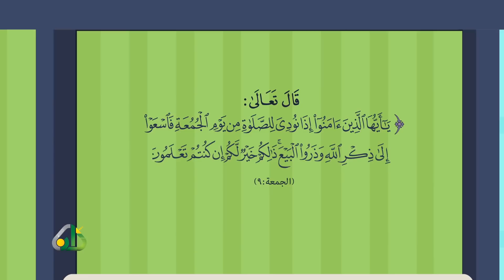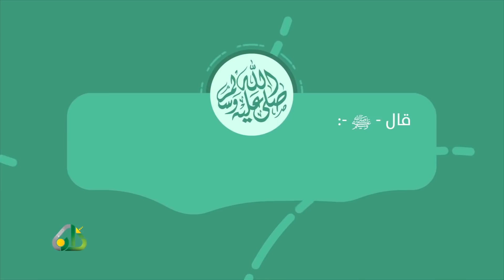الجمعة فضائل وآداب - انفوجرافيك قناة زاد